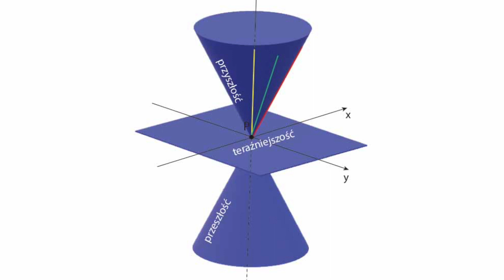Narodziny filozofii, dr Łukasz Kurek | Rewolucje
W serii "Rewolucje" naukowcy z Uniwersytetu Jagiellońskiego opowiadają o przełomach w dziejach nauki oraz kluczowych przemianach w myśleniu człowieka o świecie. Od epoki kamienia, przez narodziny logiki i filozofii, kształtowanie się idei uniwersytetu, aż po współczesne badania i teorie naukowe.

W tym odcinku dr Łukasz Kurek z Katedry Filozofii Prawa i Etyki Prawniczej UJ mówi o narodzinach filozofii – jak doszło do pojawienia się racjonalnej refleksji nad światem, kim byli pierwsi filozofowie i co sądzili na temat przyrody, a także jakie znaczenie dla rozwoju późniejszej nauki miały ich dzieła i poglądy.

Scenariusz i prezentacja: Łukasz Kurek
Kamera i montaż: Adam Koprowski

Na miniaturce: Śmierć Sokratesa, Jacques-Louis David, 1787